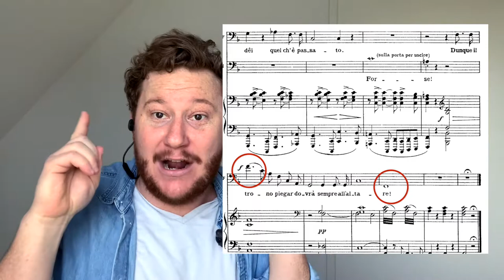Nick @ 9 | Ep. 22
Tune in TONIGHT at 9PM CST for the latest episode of Nick @ 9 with Nicholas Brownlee!

Donate to TDO today to keep amazing content like this coming!